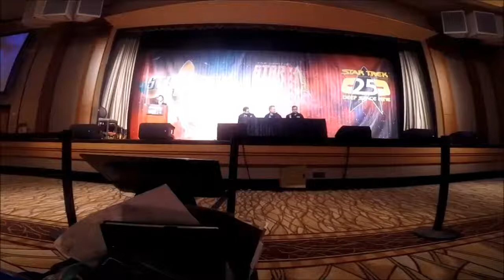Star Trek Online Pilot Review Show STO Away Team Panel STLV 2018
If you would like to see more great content like this, please help send Pilot Review Show back to Star Trek Las Vegas.